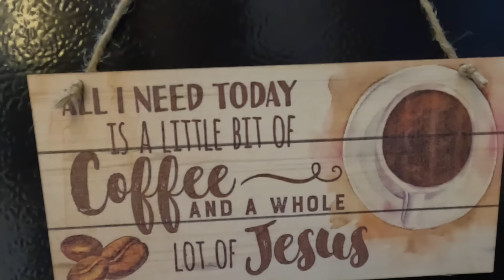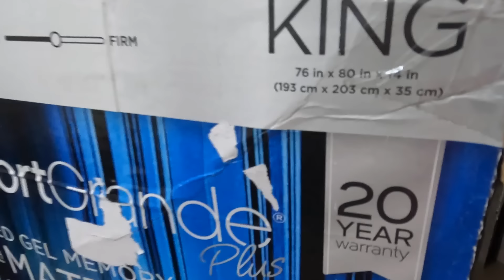DUMATING NA ANG MAGPAPASARAP SA TULOG KO | NOVAFORM GEL MEMORY FOAM WITH ENDLESS COOLING MATTRESS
NOVAFORM COMFORT GRANDE GEL MEMORY FOAM WITH ENDLESS COOLING KING SIZE MATTRESS